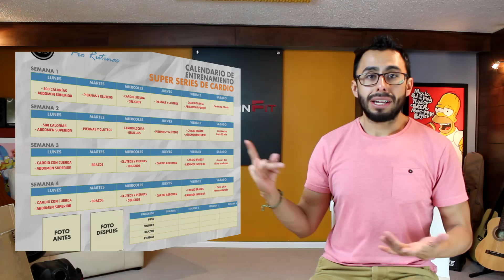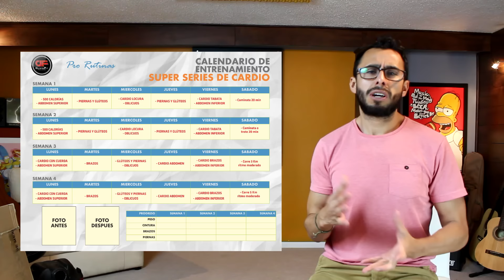Calendario de Rutinas Marzo | Organiza tu Entrenamiento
Descarga aquí el calendario
Mis sensores de monitoreo:
Adquierelos en Rook Motion con un descuento con el código ADRIANFIT

¿QUIERES RESULTADOS MAS RÁPIDOS?